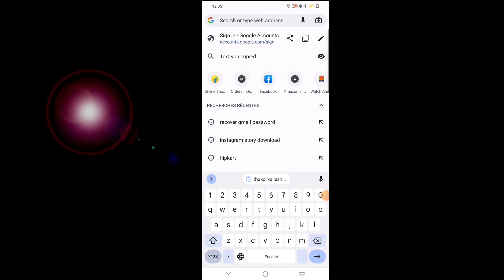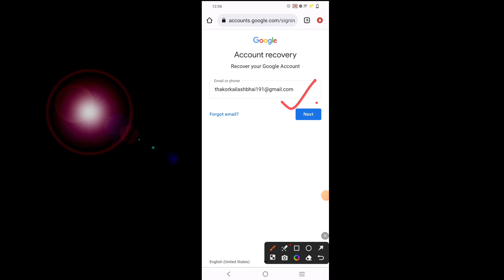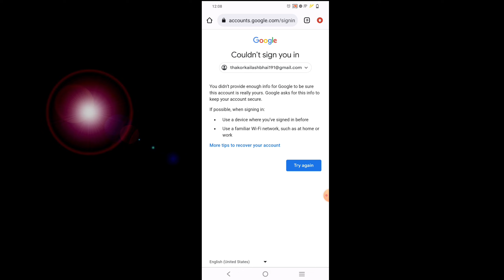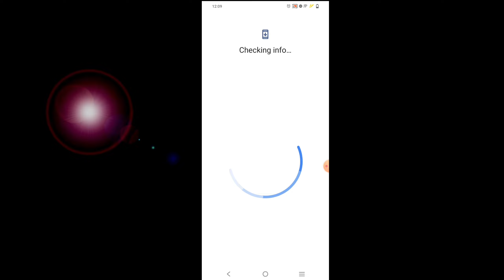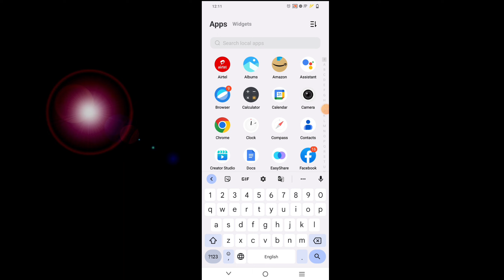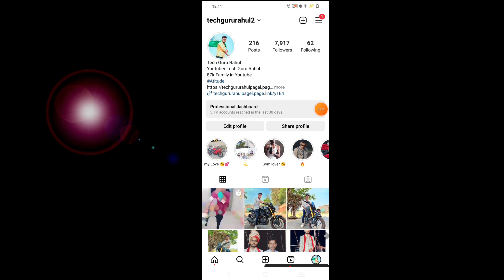How To Recover Gmail Account Same Gmail Otp Problem || Gmail Account Recovery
Google account recovery How to recover gmail account 2 step verification gmail

How to recover google account without phone number and recovery email 2023 gmail account recovery |

how to recover recover gmail account in Hindi
gmail recovery
Google account kaise recover kare Bina phone number or recovery email
How to recover gmail account 2 step verification